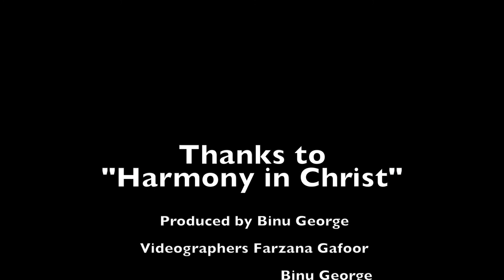Follow That Star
Follow That Star - Carol Service by Harmony in Christ London